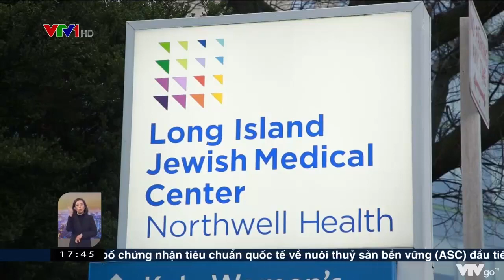VIDEOVaccine COVID-19 - Hy vọng mới | VTV24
Một cuộc đổ bộ của vaccine COVID-19 trên toàn nước Mỹ. Các quốc gia khác cũng đang đẩy nhanh tiến trình phát triển vaccine nhằm ngăn chặn đại dịch này.